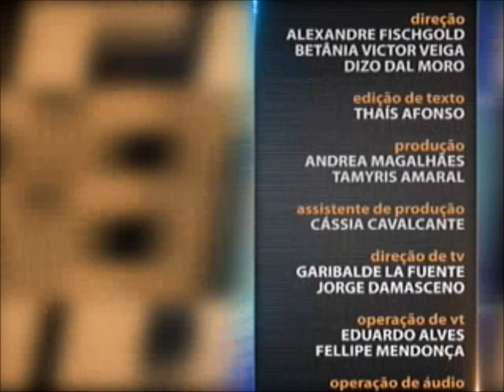Direito Autoral - aula 2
A autoria de uma música, história, produto ou serviço é protegida por legislação especifica. Mas qual é a necessidade de resguardar o direito do autor e aquilo que ele cria? Quem explica é o convidado do Saber Direito Aula desta semana, o professor Luciano Andrade Pinheiro. Leia a íntegra da sinopse